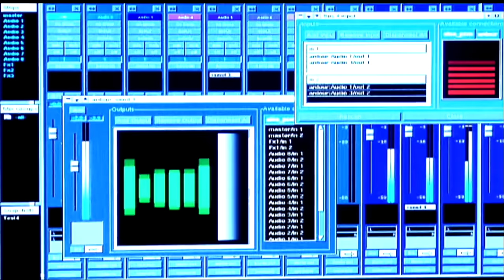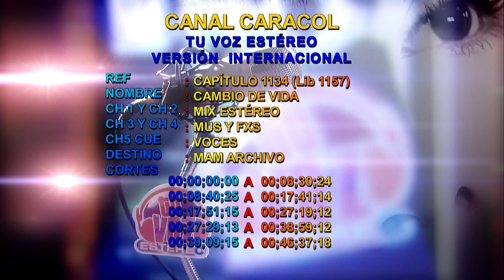Tu Voz Estéreo - Capítulo: Cambio de vida - Caracol Televisión